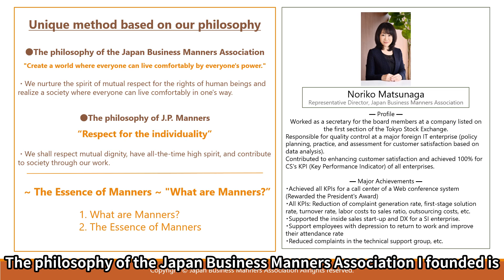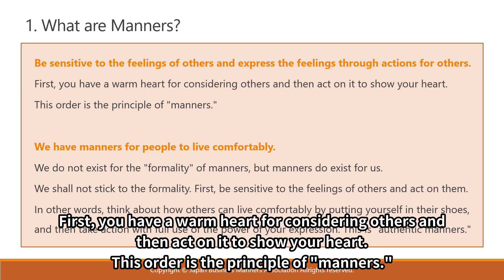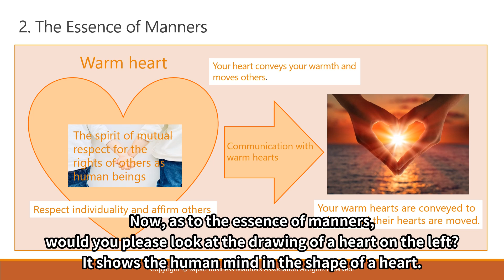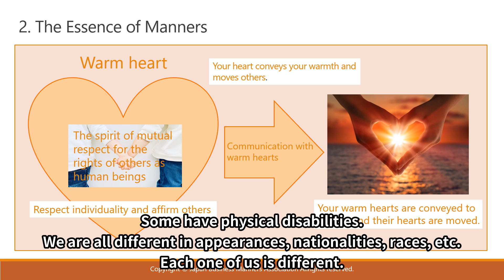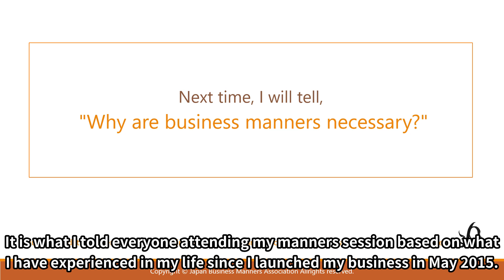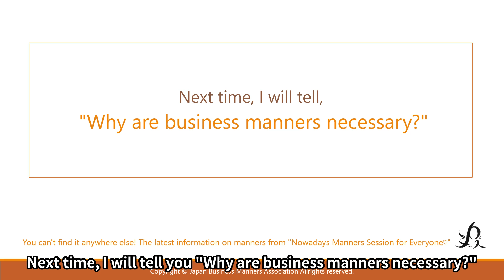“What are manners?”｜5-minute japanese manners lesson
I will concretely introduce the "Essence of Manners" with the unique method based on our philosophy.

●You can't find it anywhere else! The latest information on manners from "Nowadays Manners Session for Everyone♡"

【Video Content】
~ The Essence of Manners ~ "What are Manners?”
1. What are Manners? 　　　 00:53
2. The Essence of Manners　02:23

Next time, I will tell, "Why are business manners necessary?"